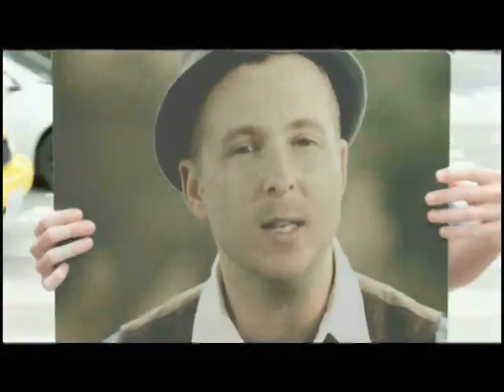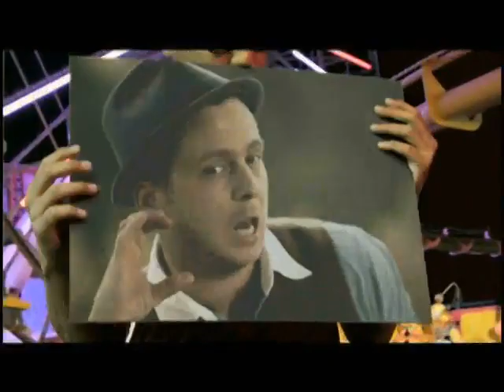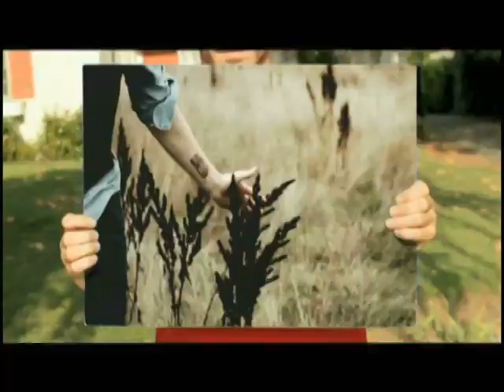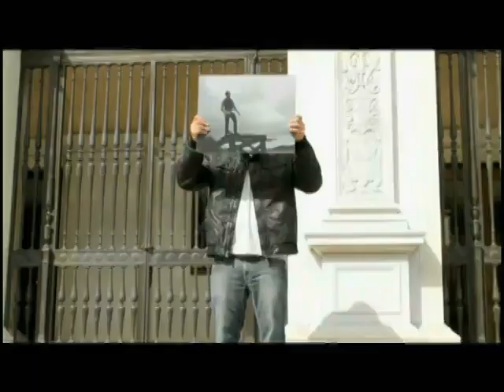OneRepublic Good Life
"Good Life" is a song by American pop rock band OneRepublic, taken from their second studio album, Waking Up (2009). The song was written by group members Ryan Tedder, Brent Kutzle, and Eddie Fisher along with group associate Noel Zancanella. It was produced by Tedder, with co-production by Kutzle and Zancanella.

The song was released on November 19, 2010, as the album's third single in the United States, and as its overall fourth single. Its popularity was increased by its use in various films, television series and advertisements. The single was a commercial success, peaking at number 8 on the US Billboard Hot 100 and eventually being certified multi-platinum, as well as reaching the top twenty of other music charts across Europe, Australia, and New Zealand. The song has sold over 3 million copies in the US as of January 2014.[1]

Critical reception of "Good Life" was generally positive. This song is unique in that the band recorded various radio versions of this song for different cities and states. The line changed in the lyrics is "my friends in [city/state] they don't know, where I've been."

A remix of the song, featuring American rapper B.o.B, was released to radio stations in June 2011.

Promotion
Initially released as a single in November 2010, the song's popularity was increased after its use in various media. Google used the song in its 2010 Zeitgeist "year in review" video.[2] The song is featured in the trailers for the films Eat Pray Love and One Day, in the film Easy A,[3] and in the television series One Tree Hill, Cougar Town, Gossip Girl, Rookie Blue, America's Got Talent and 90210. The group performed the song at the 2011 Teen Choice Awards, 2011 Billboard Music Awards, American Music Awards of 2011, Live with Regis and Kelly, Dancing with the Stars, and recently at the 2011 Disney Parks Christmas Day Parade, and again in the MTV Music Evolution Manila 2016. The background music of this song was played on various Walt Disney World television and radio commercials. In August 2012, "Good Life" was featured in a Honda Summer Clearance Event commercial